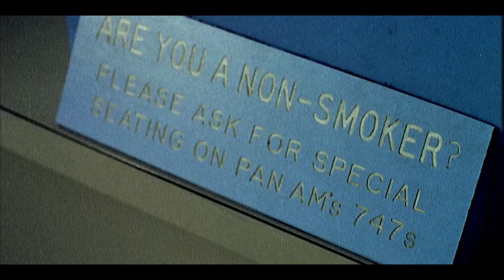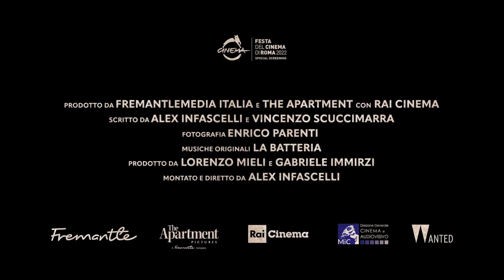RNFF 2023 | Trailer | KILL ME IF YOU CAN - Alex Infascelli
PREMIO MEDAGLIA AL VALORE al "Ravenna Nightmare Film Fest 2023"

KILL ME IF YOU CAN
di Alex Infascelli

In occasione della ventunesima edizione del RNFF, la Medaglia al Valore sarà consegnata ad Alex Infascelli, regista acclamato per la qualità dei suoi documentari, già membro della giuria del nostro festival nell’anno di esordio 2004.
Kill Me If You Can (2022) narra l'incredibile storia di Raffaele Minichiello, primo nella storia ad aver dirottato un volo transatlantico.

RAVENNA NIGHTMARE FILM FEST XXI
The dark side of movies
Da Martedì 14 a Sabato 18 novembre 2023
Opening - Sabato 11 novembre 2023